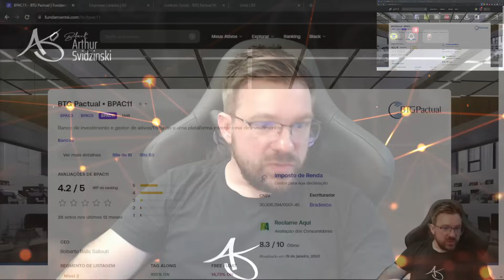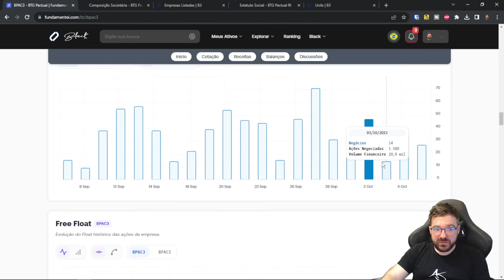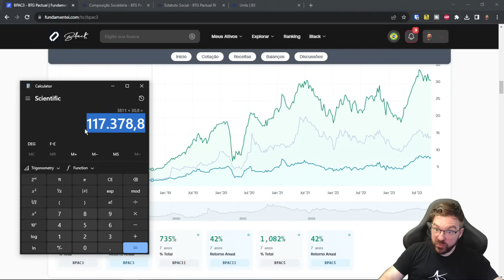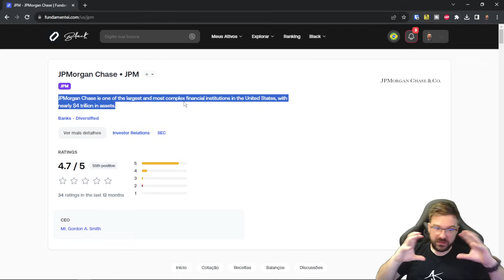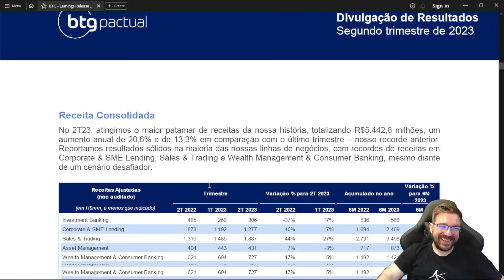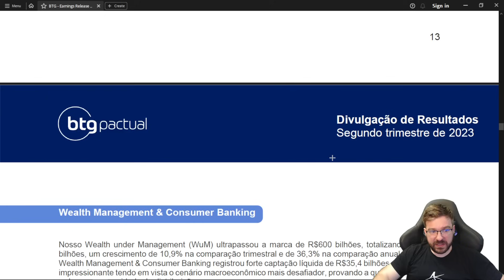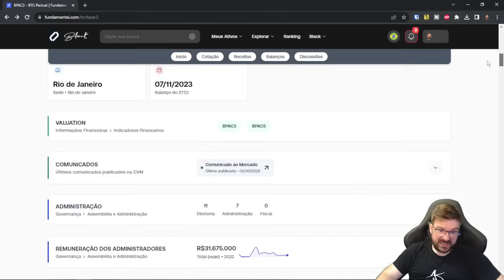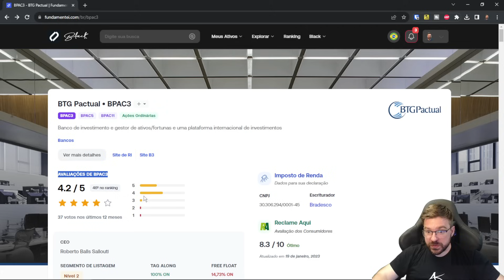🏧 BPAC11 - Os bons números do BTG Pactual compensam a complicada estrutura acionária da empresa?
O BTG Pactual (BPAC11, BPAC3, BPAC5) aproveitou um belo mercado relacionada a investimentos que não foi ocupado por outra grande instituição bancária no Brasil. Por isso, o BPAC11 mostrou uma bela evolução de resultados, principalmente após a pandemia. Contudo, muita atenção deve ser dada a questões de governança do BPAC11, principalmente relacionado à estrutura acionária.